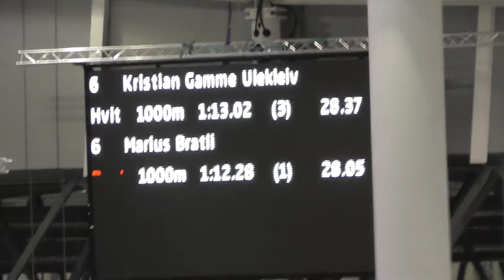NMe 2018 1000-meter: Marius Bratli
Ny personlig rekord: 1.12,28